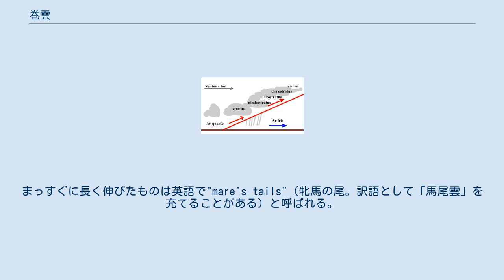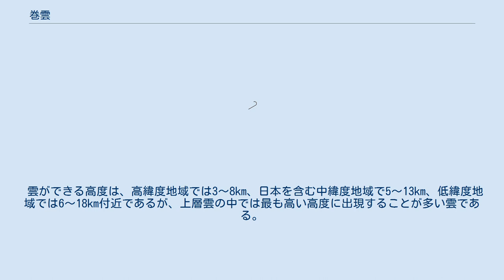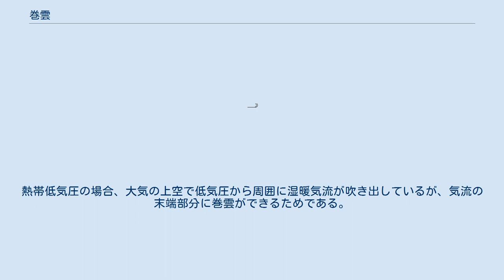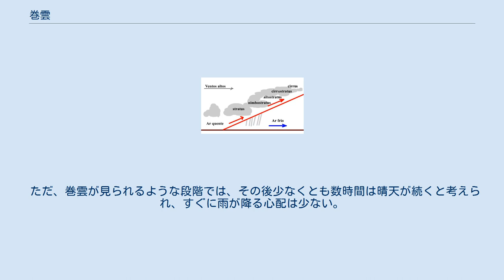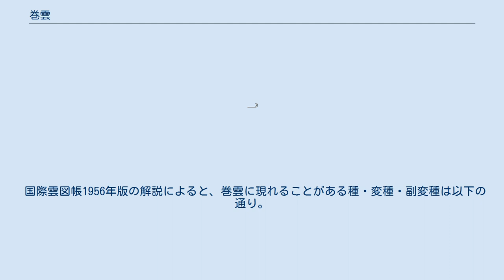巻雲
巻雲（けんうん）は雲の一種。
刷毛で伸ばしたように、または繊維状の、細い雲が散らばった形の白い雲である。
細い雲片一つ一つがぼやけず輪郭がはっきりしていて、絹のような光沢をもつのが特徴。
絹雲（けんうん、きぬぐも）と書かれることもある。
俗称ですじ雲、はね雲、しらす雲とも呼ばれる。
 国際的な雲形の分類である十種雲形の1つで、ラテン語学術名はCirrus（シーラス）、略号はその頭2文字をとったCiである。
Cirrusはラテン語で巻き毛を意味する。
Cirrusの日本語への訳語としては「巻雲」が当初から用いられていた。
しかし、巻の「ケン」という読みが常用漢字の表外音訓となっているという指摘などから、1965年に「絹雲」という字を当てることが決定されてしばらく使用されていた。
その後1988年に再び「巻雲」に戻ったが、その名残が残っている。
 巻雲と飛行機 肋骨雲 形状は殊に多様である。
まっすぐなものもあれば、糸や羽根などに例えられるように曲がったものもある。
また変化が速く、刻々と形を変えることがある。
 白いすじが不規則に曲がっていたり（毛状雲）、頭の部分が鉤型に反り返っていたり（鉤状雲）、綿状のかたまりになっていたり（房状雲）と、バリエーションがある。
まっすぐに長く伸びたものは英語で"mare's tails"（牝馬の尾。訳語として「馬尾雲」を充てることがある）と呼ばれる。
 上空は水蒸気量が少ないため多くは厚みの乏しい薄い雲である。
しかし、厚みを持ち布切れのような形をした種もある（濃密雲）。
 強風の時や風に乱れのある時にみられるのが、糸がもつれたような形のもつれ雲。
一方、魚の骨あるいは肋骨のように、太い直線の雲の両側に直角に細い雲が並ぶのが肋骨雲である。
肋骨雲は、雨が降る前に現れる場合もあるが、反対に雨の後に現れて消えていく場合もある。
 たまに巻雲から水が落ちることもある(尾流雲)。
 もくもくと発達した積乱雲の雲頂から生じる巻雲もある。
なお、最盛期を迎えた積乱雲は雲頂が毛羽立ち、すじ状や毛状の巻雲が付随するが、これを多毛雲と呼ぶ。
 対流圏の上部に発生し、氷の粒（氷晶）でできている。
鉤状雲や房状雲にみられる尾を引いたように見える雲は、地上からは同じ高さに見えるが、氷晶が落下しながら蒸発することでできる。
尾が長く伸びることがあり、上空で高さにより風速が異なると尾が曲がって見える。
上空の湿度が高いときは飛行機雲の氷晶が周りの水蒸気を集めて成長し、巻雲になることがある。
このとき、飛行機のエンジンの排気に含まれる塵が凝結核や氷晶核となることで、さらなる成長を引き起こすことも多い。
 雲ができる高度は、高緯度地域では3〜8km、日本を含む中緯度地域で5〜13km、低緯度地域では6〜18km付近であるが、上層雲の中では最も高い高度に出現することが多い雲である。
 中緯度地方では特に春や秋に多く見られる。
ただし、頻度は違うが一年中見られる雲である。
 上空高く、対流圏上部の圏界面に近いところに吹いている非常に強い風、ジェット気流に沿って巻雲がみられることがある。
ジェット雲やジェット巻雲という。
 ジェット巻雲の代表的な例としてシーラスストリークとトランスバースラインがある。
シーラスストリークはジェット気流の強風域の低緯度側に気流と平行な方向に並ぶ細長い筋状の巻雲である。
トランスバースラインはジェット気流の強風域にそれと垂直な方向に並んで発生する波状の巻雲列である。
トランスバースラインの発生する部分には乱気流が発生していることがしばしばある。
シーラスストリークは直線的、トランスバースラインは縁が波打ったようになっていることから、雲画像だけでも判別可能である。
 地上からジェット巻雲を見ると、東西に空を横切るように放射状に見える。
 温暖前線が近づくとまず巻雲が現れるが、まだしばらくは雨が降る心配はない 青空の広がった好天が転じて天気が崩れるとき、他の雲より先に、最初に現れることが多い。
温暖前線や低気圧、台風が接近してくるとき最初に現れる。
 濃い巻雲や多様な形の巻雲が広がるのは上空の湿度が高まっている証で、その後、雲が増えて巻層雲、高層雲、乱層雲と低い雲に変化していき、雨が降りだすことがある。
これは古くから知られており、すじ雲が空一面に広がると雨が近いといった言い伝え（気象伝承）がある。
 温暖前線の場合、寒気と暖気の衝突する前線面が南（北半球の場合。厳密には低緯度側）や東（中緯度の場合。西の場合もある）にいくほど上空の高い地点になってく...